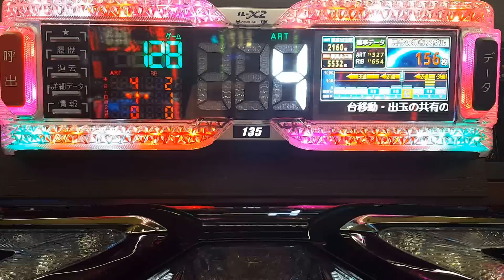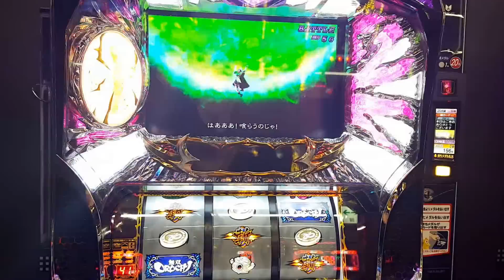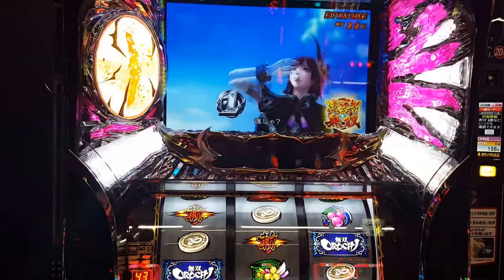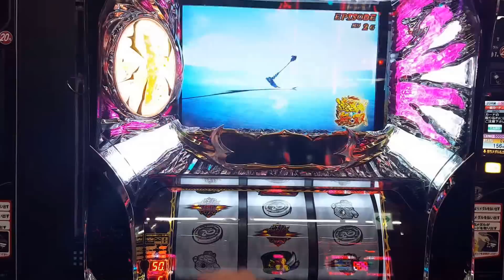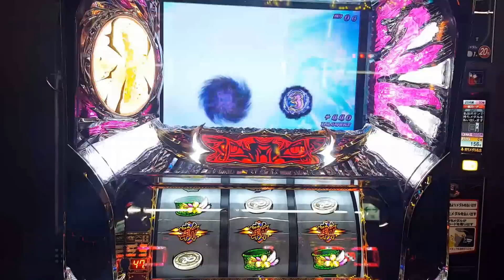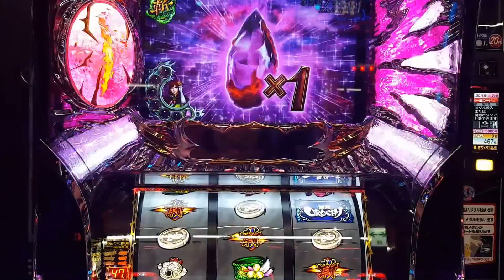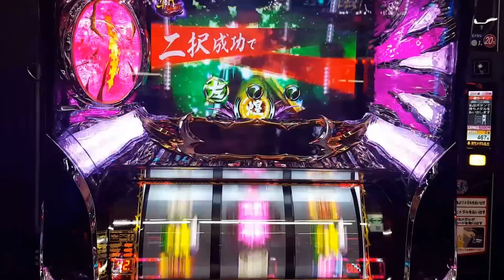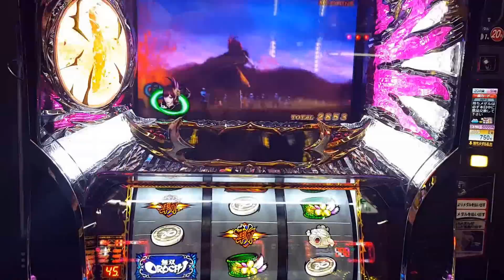【オロチ無双】ハイエナ大成功！高確天井到達！遠呂智無双確定！！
高確天井に到達しました！！48Gで落ちていた台をハイエナをして3G間だけ高確演出を確認してみると、実に怪しい・・・。

100G超えてからドキドキしましたww
上乗せは普通でしたねww